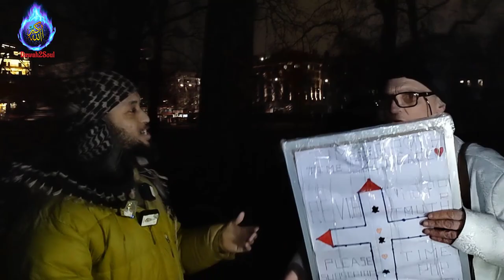Why Did Jesus Ask The Father To Forgive! Siraaj VS Dancing Preacher | Speakers Corner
Making a claim